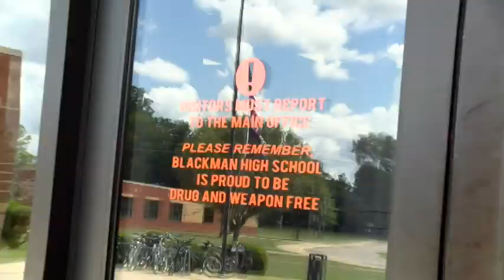Morning Blaze September 10, 2018